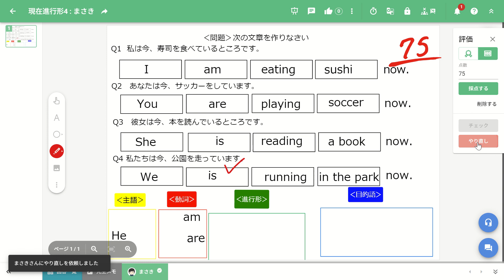21日目再提出許可 | 毎日スクールタクト(スクマス30チャレンジ)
🌻夏休みチャレンジ企画🌻「毎日スクールタクト」

21日目　再提出許可
もう一度課題をやり直したい時などに使えます。児童生徒が自分でやり直すことも可能です！